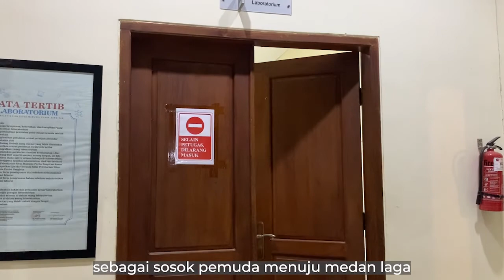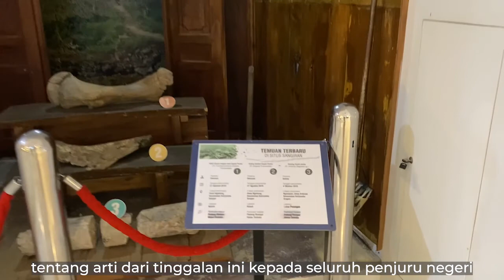Peringatan HUT Purbakala Indonesia ke-109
Hari Purbakala ke 109 akhirnya tiba. Walaupun tak ada yang bisa menggambarkan rasa cinta pada purbakala dan bagaimana upaya untuk mengungkapkannya. Semoga film pendek ini dapat mewakili kami para pelestari cagar budaya yang selalu bersemangat untuk menatap sang surya.
Selamat hari purbakala yang ke-109! Salam lestari!